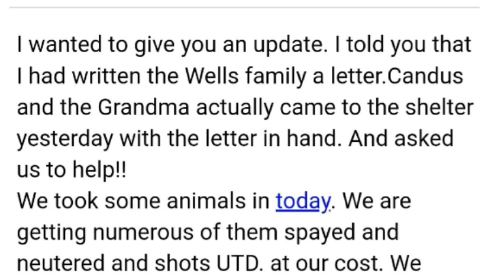DON WELLS, CANDUS, AND GRANDUS LEAVING? | SUMMER WELLS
Summer Wells is still missing!
Don Wells, Candus Bly and Grandus planning a trip?

Remember when police said they knew where Brian Laundrie was, and then they apparently saw his mother, Roberta returning, and thought it was actually Brian.       At that point, Brian Laundrie was missing, and he was the only person of interest in the Gabby Petito murder case. Let's pray and hope a lesson was learned from that. It should never happen again.
Rumors are going around that Don Wells, Candus, and Grandus are preparing to leave. Would completely innocent people leave the last place their child was seen? If they are leaving, where are they going? Are they going to Utah perhaps for the charges filed against Don Wells.
The rumors started because Don and Candus were pretty uncooperative about the animals on the property. All of a sudden, Candus and Grandma just surrendered the animals, as we heard yesterday.
People are suggesting that they did that, since they do not want to be charged with animal abandonment or neglect charges.
I hope all eyes are on Don, Candus and Grandma Candy since they were the last people with Summer Wells!